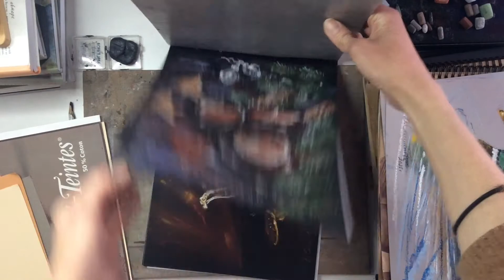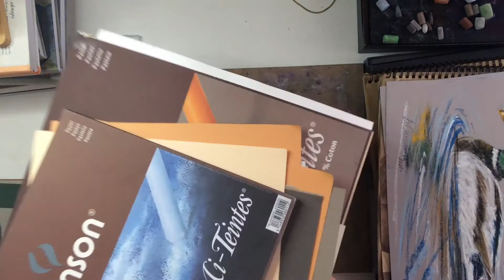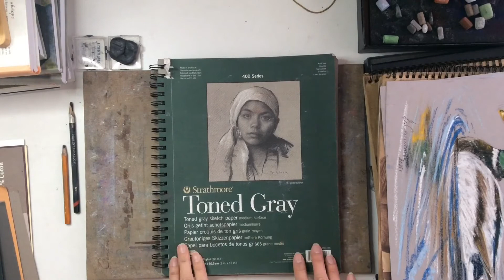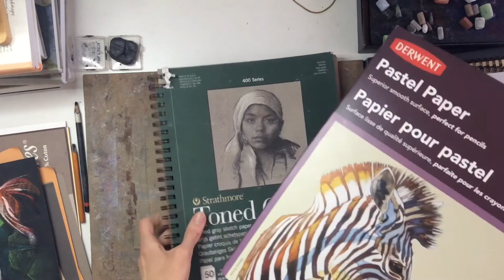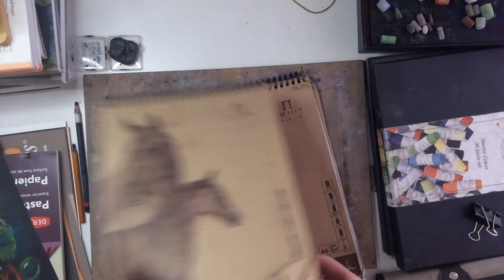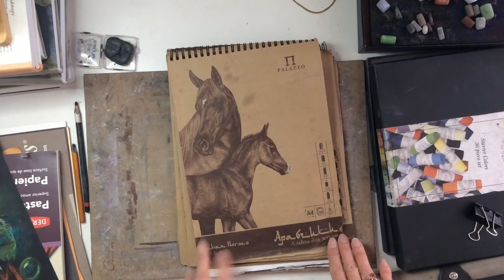Про бумагу для сухой пастели.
В этом выпуске рассказываю про обычную бумагу для сухой пастели (не абразивную).